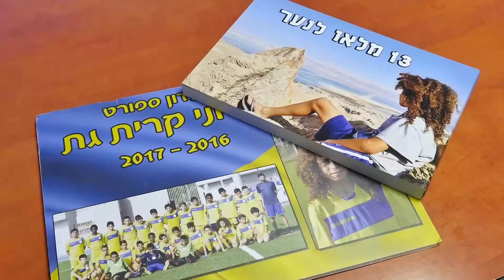קליפ שיר "עשיתי עשיתי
קליפים לבר מצווה